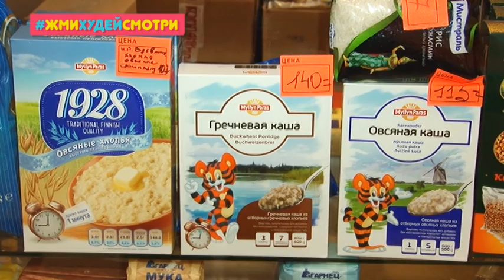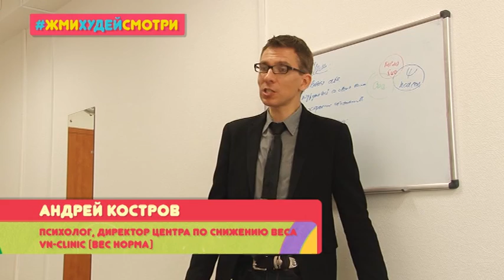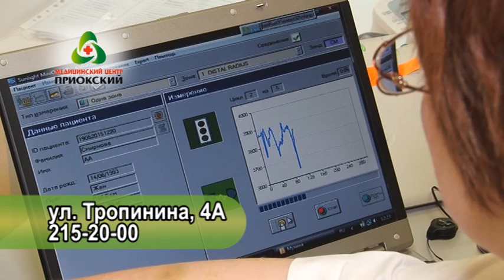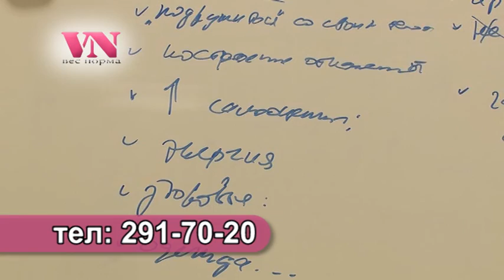ЖмиХудейСмотри на "Первом Городском". Второй сезон. Выпуск №2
Второй выпуск второго сезона реалити-проекта Жми Худей Смотри на Первом Городском